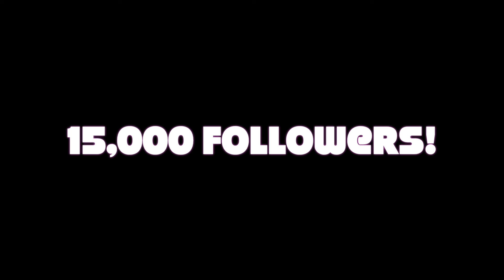Jessie Ferguson - Congratulations to me!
Hey everybody!!! I finally made it to 15,00 followers!!! Thank you to all of my dedicated fans, I couldn't of done it without you! I love you all so much! Please message me with your lifestyle questions and I'll get back to you soon. Love Always, Jessie, xoxo